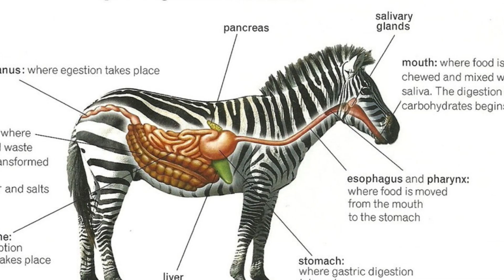No two zebras have exactly the same stripe pattern. Here are some interesting facts about Zebras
Zebras are known for their black and white stripes, which are unique to each individual. No two zebras have exactly the same stripe pattern.
There are three main species of zebras: the Plains Zebra, the Grevy's Zebra, and the Mountain Zebra. The Plains Zebra is the most common and widely recognised.